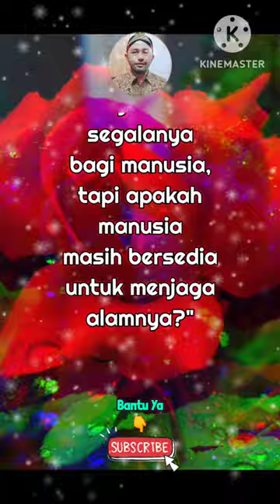Quotes✓ Mari Jaga Alam Kita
Assalamualaikum Sahabatku...

Quotes Rangkaian kata-kata bijak tentang alam menggambarkan kuasa Tuhan dalam menciptakan  alam semesta yang sangat indah. Bisa dibayangkan jika tidak ada alam semesta yang menjadi tempat tinggal manusia, maka tidak ada peradaban manusia.

dengan cara
Tonton Videonya
Terima Kasih
Wassalamualaikum